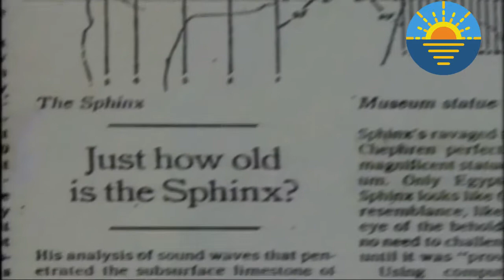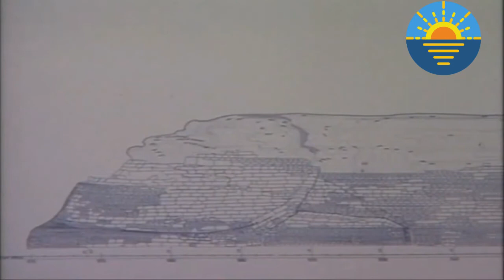Sfinge Enigmi antico egitto Doc ITA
La sfinge e gli enigmi dell antico egitto.

Sardegna Turistica Promuove e supporta la valorizzazione del
patrimonio Storico-Archeologico e Culturale della Sardegna.

Italian and English documentary history